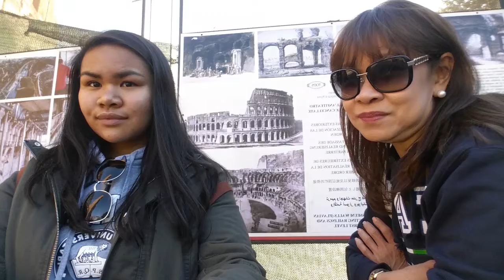FAMILY ROME TOUR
SPENDING CHRISTMAS AT ROME, ITALY